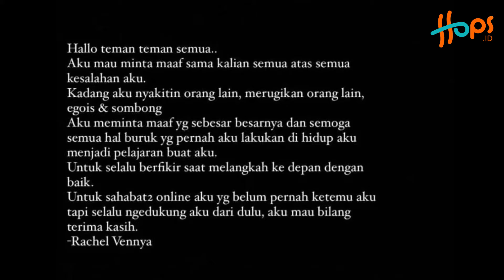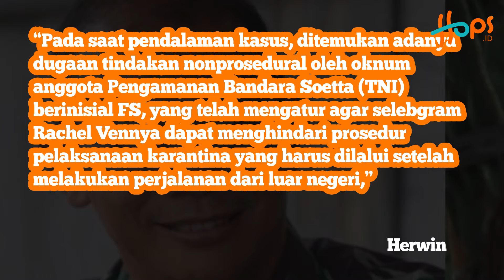Tak bantah kabur dari karantina, Rachel Vennya: Merugikan orang lain, egois, dan sombong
Rachel Vennya akhirnya buka suara soal aksinya yang kabur dari karantina. Seperti diektahui, Rachel dikonfirmasi tak melakoni karantina selama 8×24 jam sesuai dengan prosedur yang berlaku. Alih-alih dikarantina di hotel, Rachel justru menjalani karantina di Wisma Atlet yang notabene hanya diperuntukkan bagi golongan tertentu.

Menanggapi hal ini, Rachel Vennya pun meminta maaf atas aksinya. Meski tak secara gamblang, Rachel mengakui kesalahannya. Ia juga menyebut perbuatannya adalah hal yang ‘egois’ serta ‘sombong’.